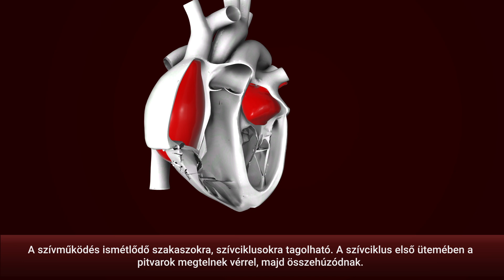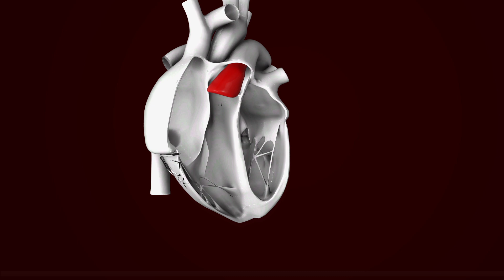A keringés és szívciklus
Ismerd meg a szív és a keringési rendszer működését.
További ajánlott kapcsolódó tartalmunk:
Ismerd meg kiterjesztett valóság könyveink varázslatos világát, ahol a könyvolvasás hagyományos értéke találkozik a legmodernebb multimédia szemléltető erejével.
KÖNYVEINK:
Geometria
Az emberi test
Természetismeret
Fizikai jelenségek
Fizikai mennyiségek
Der menschliche Körper (Az emberi test német nyelvű kiadása)